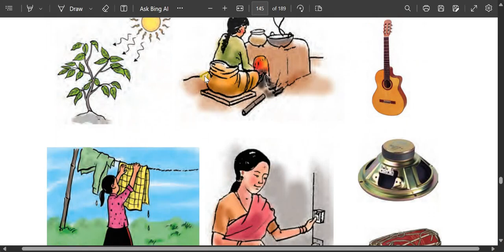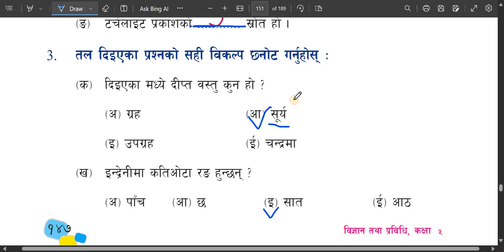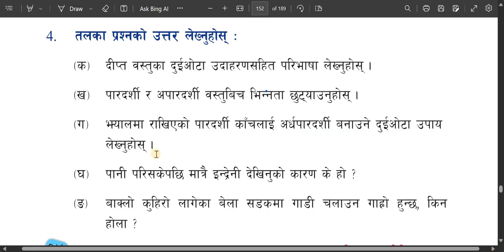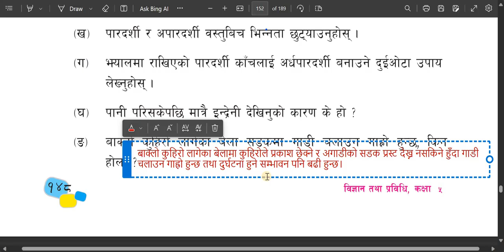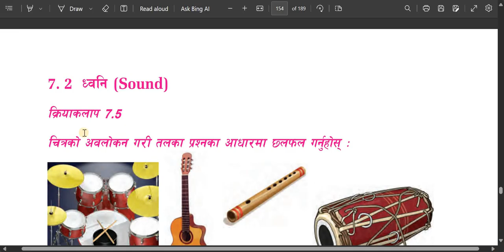class 5 science/unit 7/Energy/कक्षा ५ विज्ञान तथा प्रविधि/एकाइ ७/शक्ति/grade 5 science chapter 7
कक्षा ५ विज्ञान तथा प्रविधि/एकाइ ७/शक्ति
grade 7#science#chapter 7#Energy#class 5 science